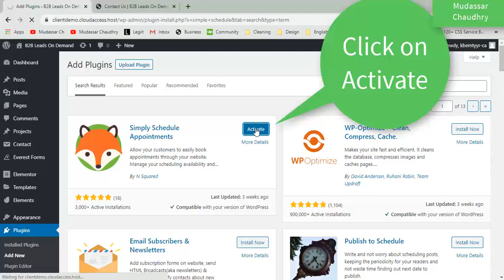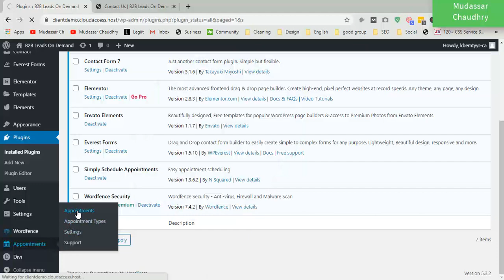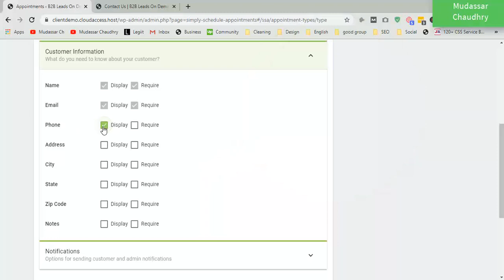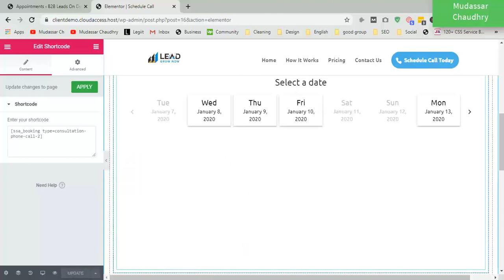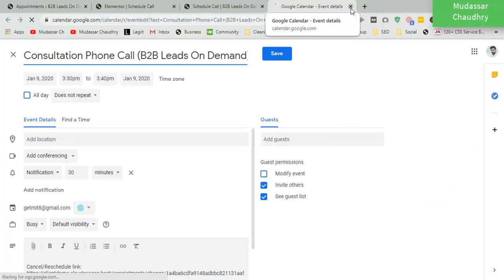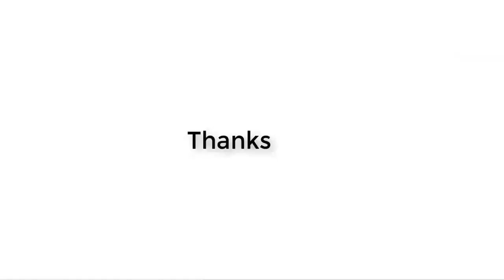Wordpress Booking Plugin: Book an Appointment with Call and Calendar 2020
🔗  Get Started ➜

Hi Guys, Today I am gonna show you Wordpress Booking Plugin: Book an Appointment with Call and Calendar.
Do you want to allow your customers to book an appointment directly from your WordPress site? Many businesses need an appointment booking form which allows customers to easily book an appointment online. In this video, we will show you the best WordPress appointment and booking plugins.

Best WordPress appointment and booking plugins

What Kind of Appointment and Booking Form Plugin To Choose?
You may want to customize your appointment booking form to meet your business requirements. However, there are a few common things that you should look for in your WordPress booking form plugin.

Your appointment booking form should be able to accept customer requests for available time slots divided into your business hours.

It should work on mobile phones so that your customers can easily book appointments from their phones as well as computers.

A good appointment booking form will save appointments in your WordPress database or a calendar app like Google Calendar. You may also want to send an automatic email notification to customers once their booking is accepted.

That being said, let’s take a look at the best appointment and booking plugins that you can use on your WordPress site

Wordpress Booking Plugin: Book an Appointment with Call and Calendar

easy appointment wordpress plugin,
wordpress booking plugin,
wordpress appointment plugin,
how to create conditional form in wordpress,
how to create contact forms in wordpress,
how to create contact form in wordpress,
how to create appointment form in wordpress,
wordpress booking form,
wordpress booking appointment,
wordpress booking calendar,
appointment booking wordpress,
wordpress appointment widget,
create contact forms in wordpress,
wordpress appointment schedule booking system,
how to create a booking website,
contact form in wordpress,
 wordpress appointment booking calendar,
wordpress appointment plugin free,
booking plugin wordpress free,
free booking plugin wordpress,
easy appointments wordpress plugin,
wordpress booking plugin tutorial,
booking calendar wordpress plugin,
best wordpress booking plugin,
wordpress booking plugin free,
appointment booking calendar wordpress,
wordpress plugin,
Messenger bot Appointment booking,
booking and appointment plugin